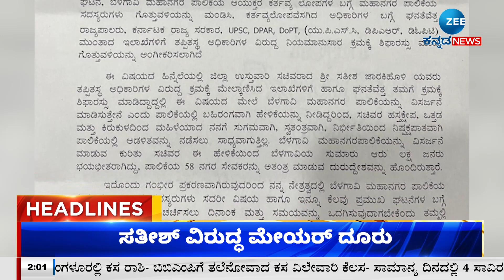ZEE KANNADA NEWS 2 PM HEADLINES (25/10/2023)